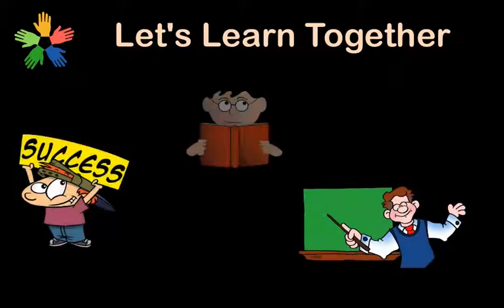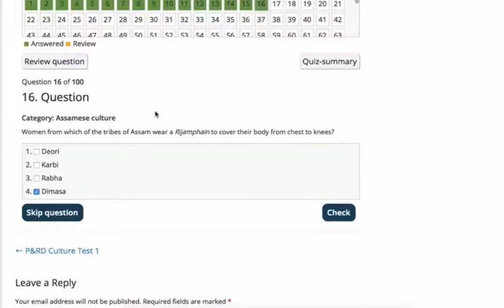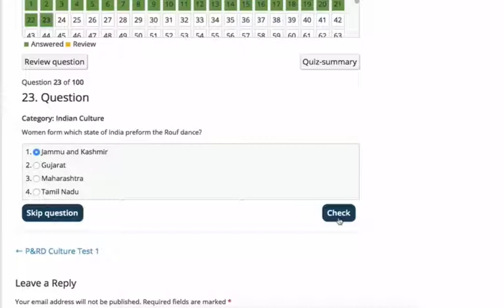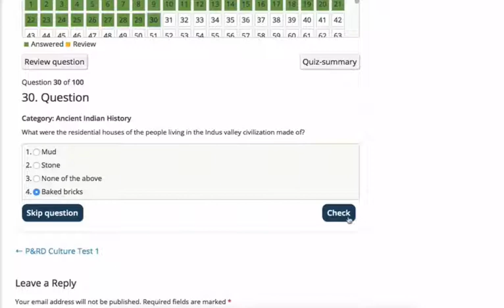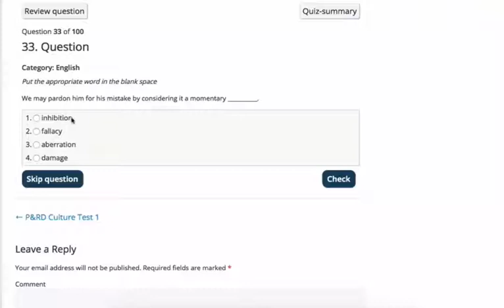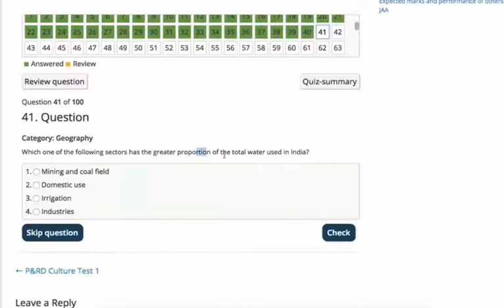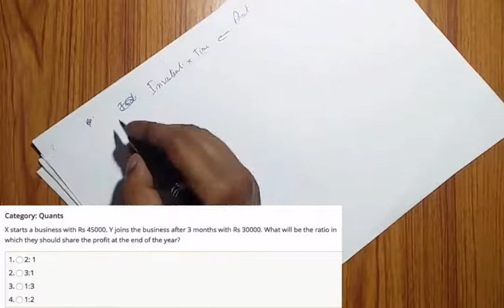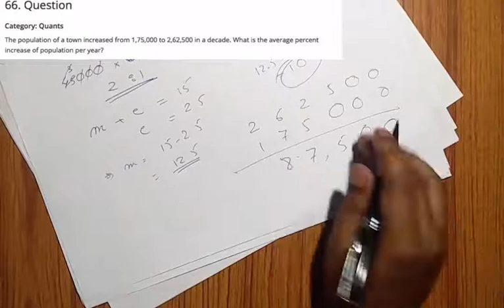PNRD Model question paper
Full syllabus. Test your preparation for PNRD. Best question paper for PNRD. MCQ based questions for PNRD